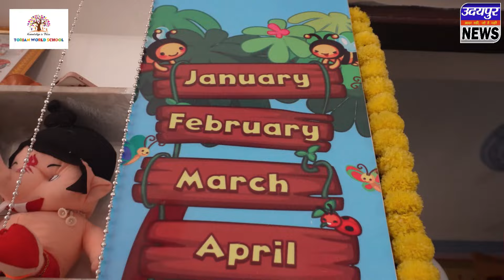पंडित प्रदीप मिश्रा के सिर में लगी चोट, उदयपुर में होने वाली धर्मसभा में नहीं रहेंगे मौजूद